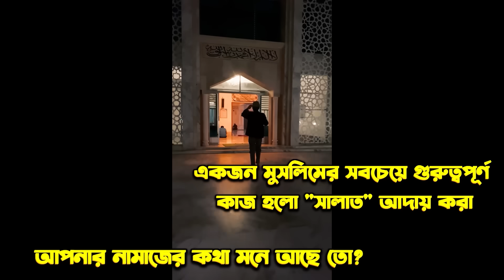টানা ৬ ঘন্টা পুশে Grandmaster ম্যাচে Golden Hiphop 😱 Last Zone এ Truck এর ভয়ে সবাই Tower এ Camp 😡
❤️ PC SPECIFICATION

Cooler Master MasterLiquid 240L Core 240mm Black Liquid
CPU Cooler
Motherboard -Gigabyte B760M GAMING X AX (Wi-Fi 6E)
Gpu - NVIDIA GeForce RTX 3070 Ti
Ram - Corsair Vengeance RGB 16GB DDR5
Ssd - Samsung Ssd 980 Pro 250 gb
Hdd 3 TB - Western Digital Blue 2TB 3.5 Inch SATA 7200RPM Desktop HDD
Monitor - MSI G244F E2
Mouse - HP Gaming mouse G200
Case - P82 Flow P series